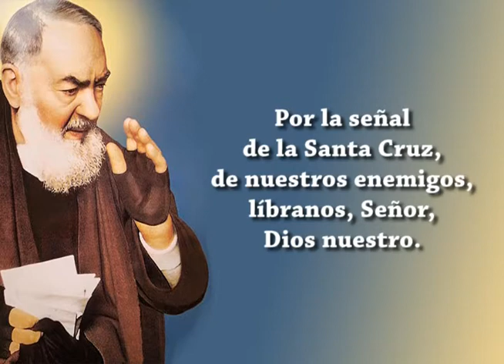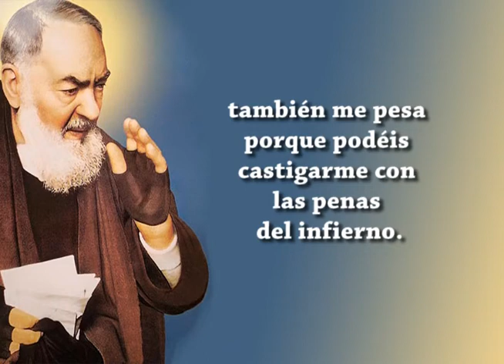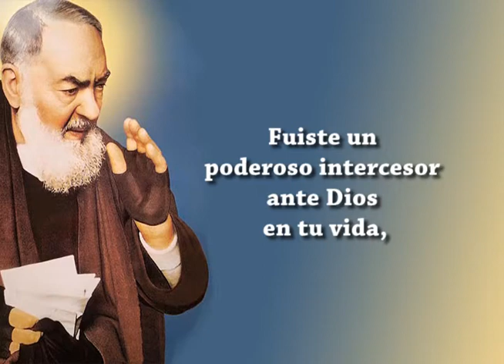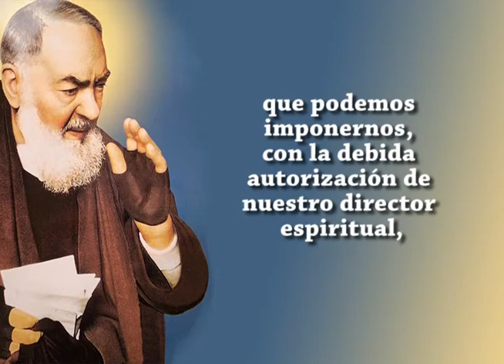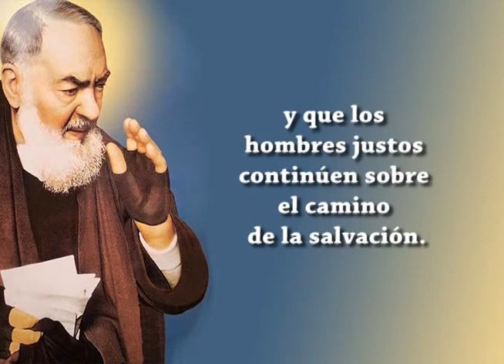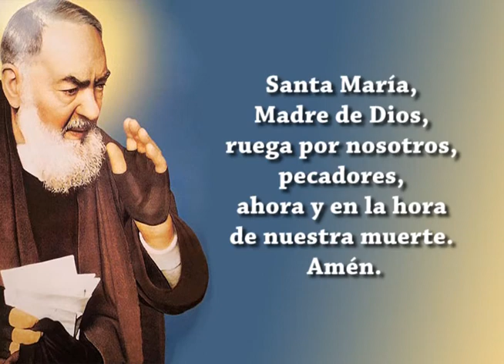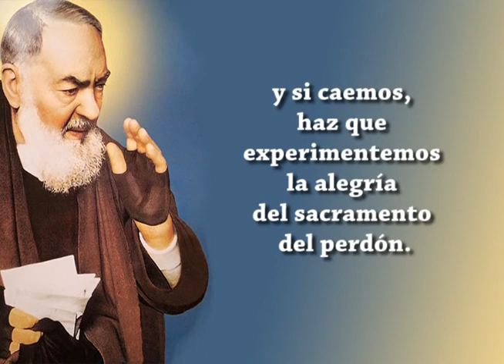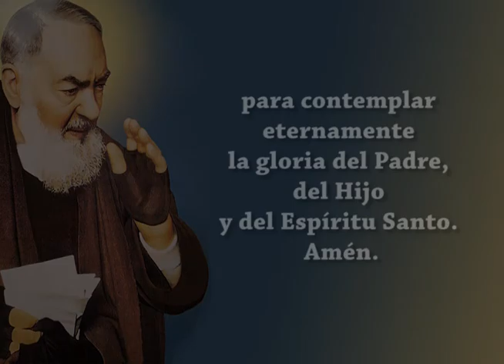youtube video #-2wGmB9WrqE